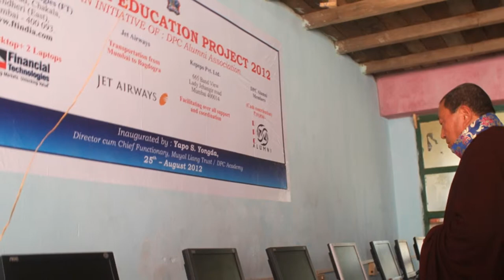DPCA Computer Education Project 2012, West Sikkim, Pelling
The inauguration of computer education project at DPCA. A gift to the children from the former students
Video by : Nima T. Bhutia